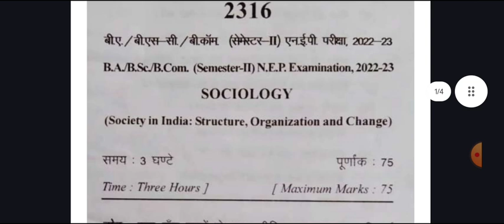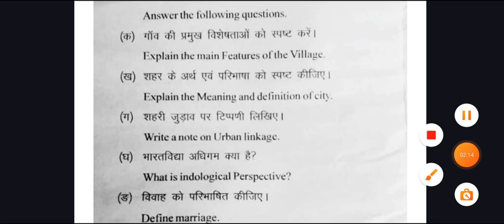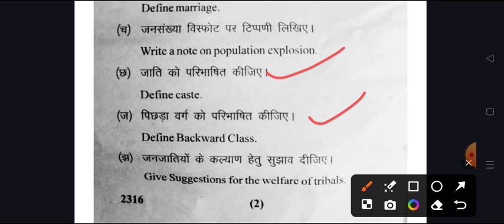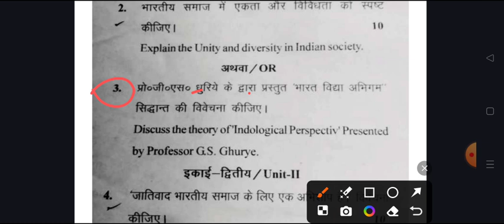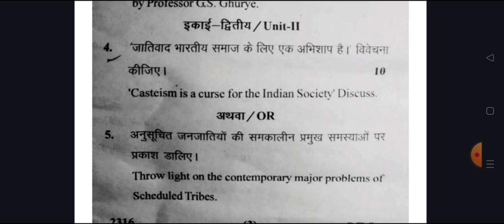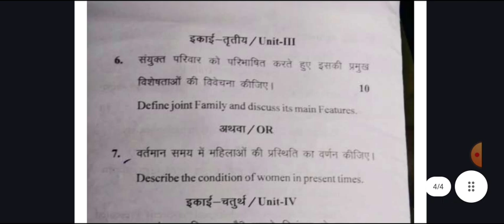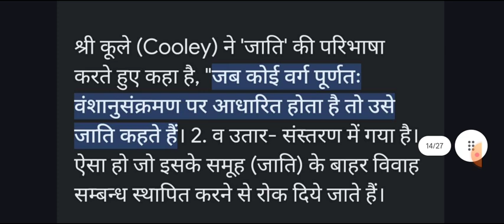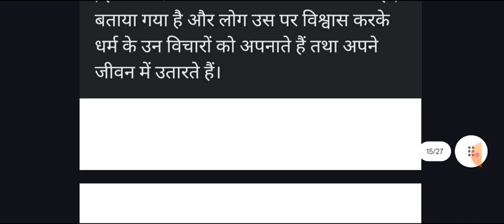B.A 2nd Semester Sociology Exam 2024 | ba 2nd semester sociology important question answer pdf 2024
Hello

ba 1st year 2nd semester sociology exam 2024 rmlau
ba 2nd semester sociology question answers 2024 rmlau

BA 2nd semester sociology question paper 2024
ba 2nd  semester sociolgy model paper 2024
samaj shastra question for ba 2nd semester exam 2024 rmlau
gorakhpur university sociology ba 2nd semester
sociology exam 2024
BA 2nd semster sociology exam question 2024

ba 2nd sem sociology question 2024

ba2nd semsterexam2024
ba2nd semstersociologyexam2024
samajshastraba 2ndsemesterexam

ba 2nd  semester sociology model paper 2024

ba 1st year 2nd semester sociology question paper 2024
ba 2nd  semester sociology question paper 2024 avadh university

b.a 2nd  semester exam 2024 sociology ram manohar lohiya university
b a 2nd semester sociology question 2024 ayodhya university
b.a 2nd  semester samaj shastra 1st paper 2024
,ba 1st year 2nd semester samaj shastra
sociology for ba 2nd semester 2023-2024

ba 2nd semseter samaj shastra important question rmalu
b.a 2nd  semster sociology important question answers 2024
ba 2nd  semester sociology model paper 2024 avadh university
b.a 2nd  semester samaj saster
ba 2nd  year sociology question answers 2024  faizabad university
sociology model paper ba  2nd  semester 2024 praygraj university
b.a 2nd semester sociology question answer 2024 rmlau univrsity
avadh university ba 2nd semester sociology question
ba 2nd semester samaj shastra question 2024 avadh university
ba 2nd semester sociology 2023 model paper rmlau
meerut univesity ba 2nd semester sociology question paper
ba 2nd semester sociology question paper 2024 awadh university
samaj shastra ke important question ba 2nd semester ddu university
important question for sociology ba 2nd semester 2024
sociology important question answers ba 2nd semester 2024

ba 2nd semester sociology question pdf 2024
ba 2nd semster sociology classes

sociology question ba second semester
B.A 2nd semester sociology model paper 2024 rmlau
BA 2nd semster sociology question paper 202
 previous year question paper sociology 2nd semester
b.a 1st year 2nd semester sociology important questions 2024
B.A second semster samaj shastra model paper 2024
ba 1st year samaj shastra model paper
ba second year sociology question answers 2024 ayodhya university
sociology paper ba 2nd year 2ndsemester 2024
B.A 2nd semester sociology question answers pdf 2024 rmlau

ram manohar lohiya avadh university ayodhay
sociology b.a 2nd semester sociology notes 2024
BA 2nd semister sociology notes pdf 2024
samaj shastra important question ba 2nd semester 2024
BA 2nd semister samaj shastra most important question

B.A 2nd semester sociology classes
ba 2nd semester sociology notes pdf
ba dwitye semester sociology

ba second semster samaj shastra exam 2024